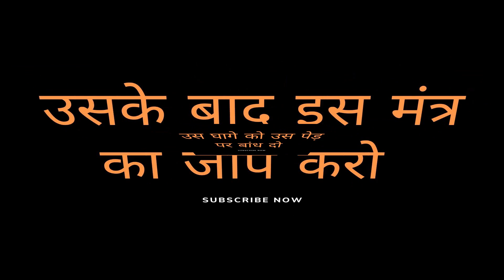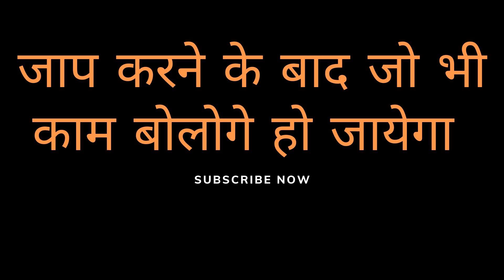पेशाब करके आप जिसका भी नाम लोगे वो आपके वश में पूरा